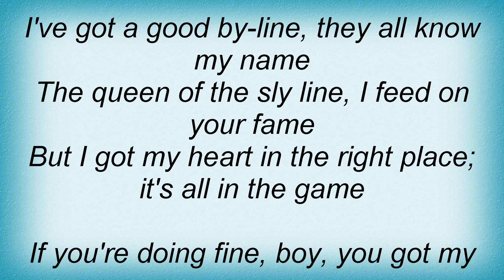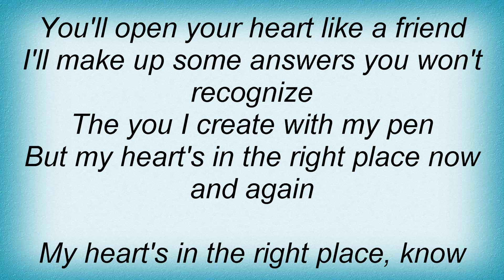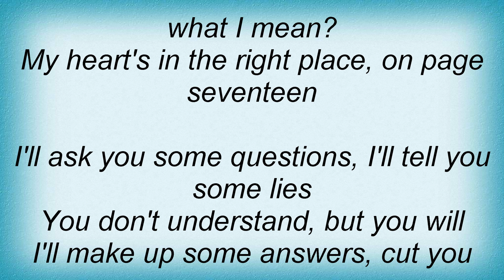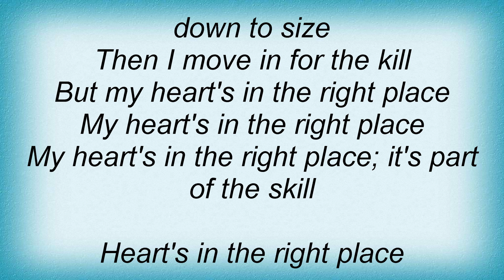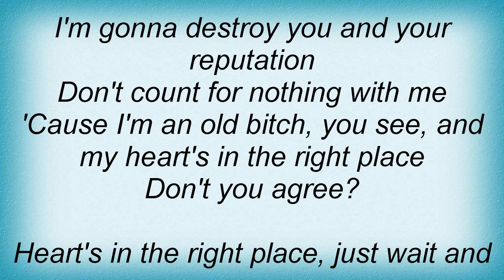Elton John - Heart In The Right Place Lyrics